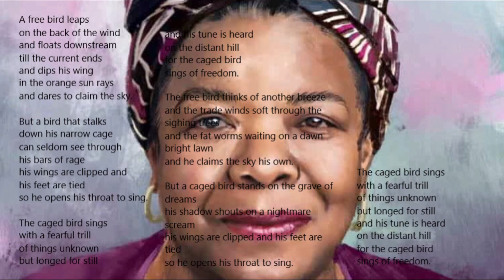🐤The Caged Bird Sings, MayaAngelo, BlackHistoryMonth, 7thGrade, CBSEsyllabus, 10thgrade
TheCagedBirdSings by MayaAngelou is about Freedom.

By using the metaphor of the Caged Bird, Maya Angelou brings to light the historic and still ongoing struggle of the African Americans.

All life is free in its natural state.

It also denotes her own personal struggle, story of survival in a microcosm along with the renaissance of Black American literature in a macrocosm.
Maya Angelou was born on April 4th 1928. She published seven autobiographies, three books of essays, works of poetry.
The Caged Bird Sings is the first in the seven autobiographies about her life till the age of seventeen.

The Poem;

A free bird leaps
on the back of the wind
and floats downstream
till the current ends
and dips his wing
in the orange sun rays
and dares to claim the sky.

But a bird that stalks
down his narrow cage
can seldom see through
his bars of rage
his wings are clipped and
his feet are tied
so he opens his throat to sing.

The caged bird sings
with a fearful trill
of things unknown
but longed for still
and his tune is heard
on the distant hill
for the caged bird
sings of freedom.

The free bird thinks of another breeze
and the trade winds soft through the sighing trees
and the fat worms waiting on a dawn bright lawn
and he names the sky his own.

But a caged bird stands on the grave of dreams
his shadow shouts on a nightmare scream
his wings are clipped and his feet are tied

of things unknown
sings of freedom.